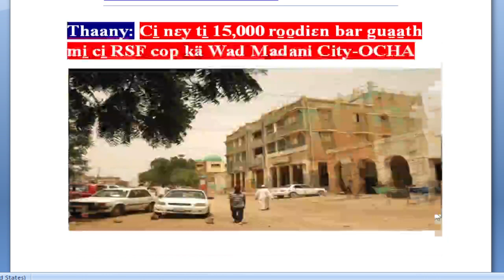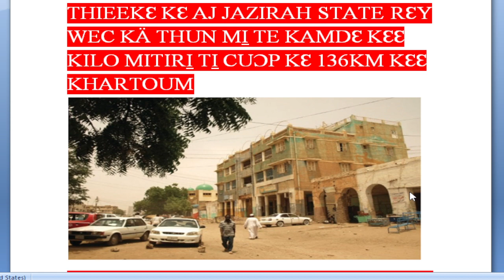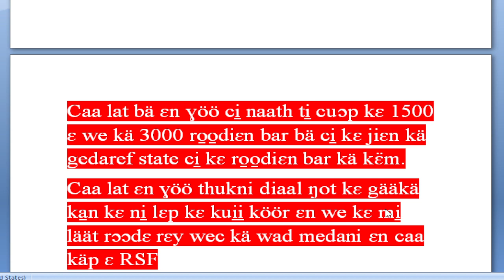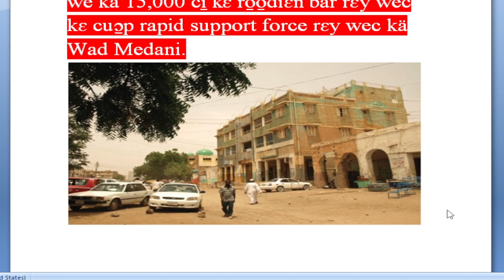RSF cɛɛ Wad Medani käp, nɛy ti̠ cuɔp kɛ 15,000 ci̠ kɛ we kä kɛ̈mni̠ Sudan Conflict